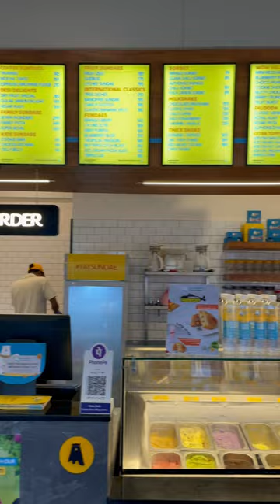Rains and ice cream crazy combo❤️🤌🍦 at polar bear . We got served vanilla man 🍦 🙌🥰